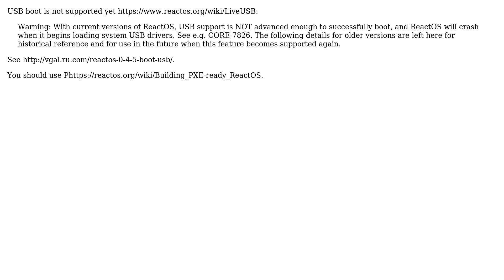ReactOS won't boot (black screen)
With thanks & praise to God, and with thanks to the many people who have made this project possible! | Content (except music & images) licensed under CC BY-SA | Music | Images & others | With thanks to user Zackary supports Monica user JakeGould user Alexander Rechitskiy and the Stack Exchange Network Trademarks are property of their respective owners. You are responsible for your own actions.